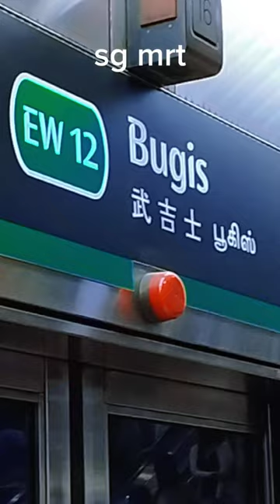How looks singapore mrt station?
how looks singapore mrt station?singapore mrt 2023.Things to do

Food

Shopping

More

GO

Singapore

Singapore

Singapore MRT Guide

Station by Station Guide – MRT Singapore

Content

Singapore MRT – or Mass Rapid Transport – is a quick, affordable and particularly convenient way to get around to all corners of Singapore. Five lines connect over 100 stations across the island, with the Singapore MRT network connecting the airport on the East with downtown Singapore, the Central Business District, Orchard Road, Little India, Chinatown, Marina Bay, Bugis and Kampong Glam, as well as all the suburbs in the north and western districts of the country.

Single journeys on the Singapore MRT are available for around $1-2, although the most economical option is to purchase an ez-link card (S$12, with S$7 of balance and S$5 being a refundable deposit). The cost of your MRT trip will range from 60 cents to S$1.50, depending on how far you want to travel. You can top-up up to S$100 and take multiple trips via MRT and public bus until the value runs out.

With our extensive Singapore MRT guide, you can find out all of the major downtown areas in the city, as well as links to all the best things to do when you arrive

more video in my channel pls visit.thanks